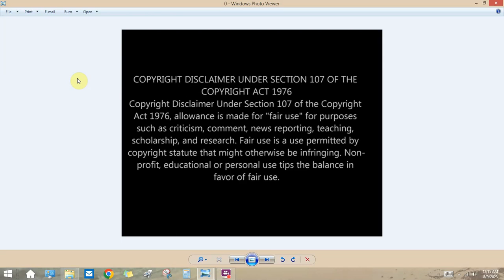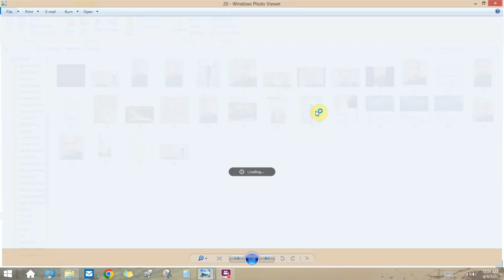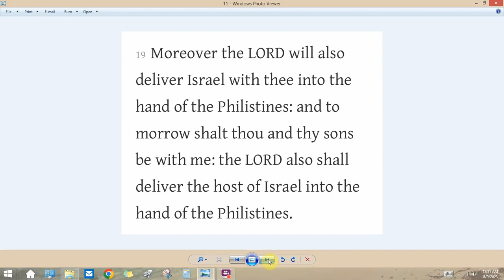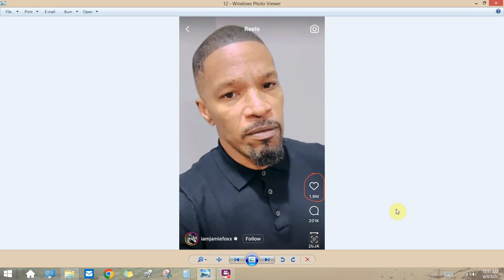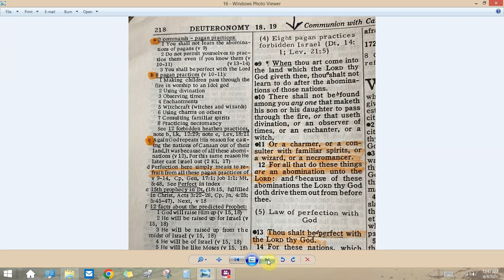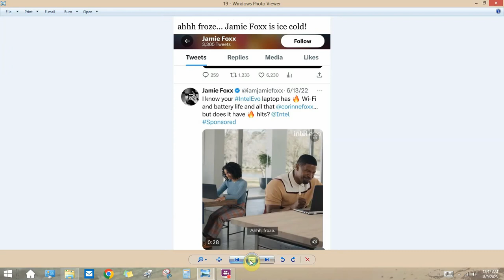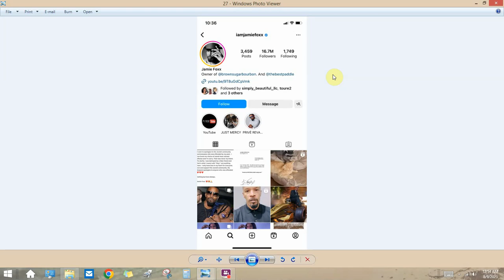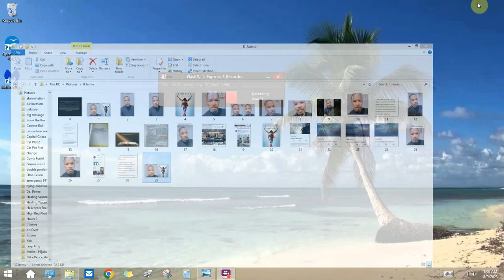This Ain't Jamie - This is IT!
Message Title:  This Ain’t Jamie - This is IT!

This message is a Beast of Technology!

Warning ⚠️  The masses are being deceived through technology.

1.  The Rise of Horus Part 1 published on YT on 7/21/23.

2.  The Rise of Horus Part 2 published on YT on 7/31/23.

3.  Do You Want the Best or the Beast? published on YT on 9/14/2016.

4.  We Not Goin’ Down Like That! published on YT on 4/13/2019.

His handmaiden, Dale C Washington On the Wall Woemaning my Post!

YAHWEH is His Name

Please, consider giving to this ministry.

Thank you for your cheerful giving!